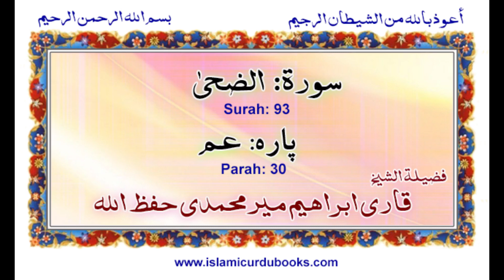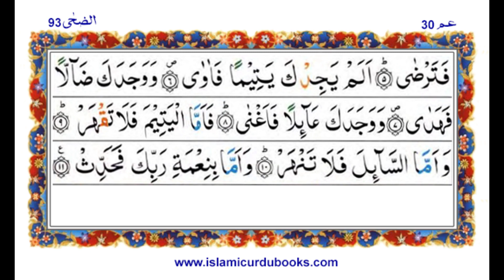Surah Ad Dhuha Qari Ibrahim Meer Muhammadi